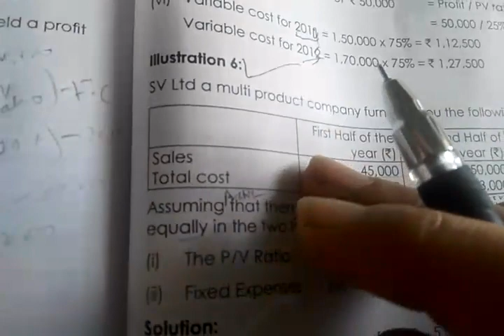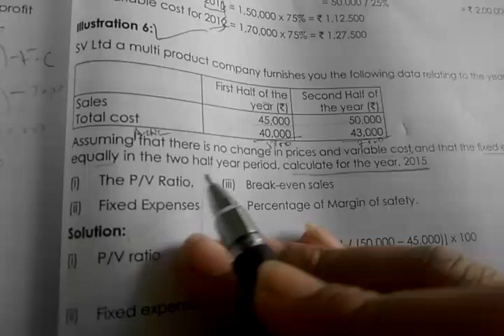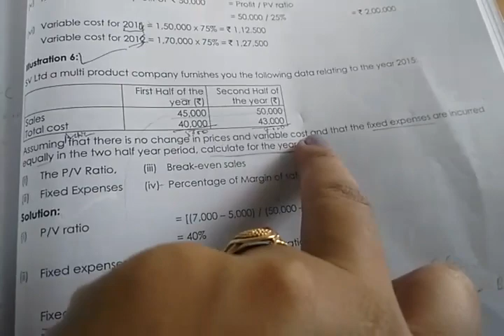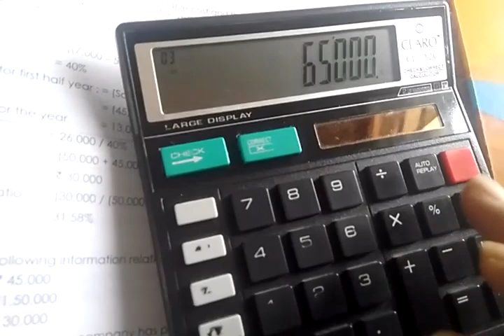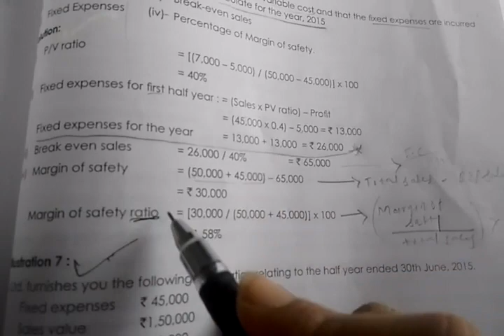CMAINTER FOR GROUP 1,2 MARGINALCOSTING ILLUSRATION 6(pg no 325), WITH SOLUTION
whats app group link:
CMA INTER marginal costing# for group 1 and group 2,, illustration 6 module, solutions @ CMA leaf, with adjustments.

books purchase online link:
Flipkart:
cma foundation books
cma inter books
cma final books